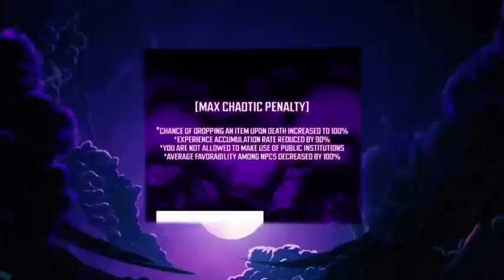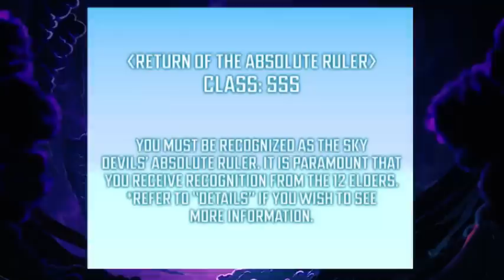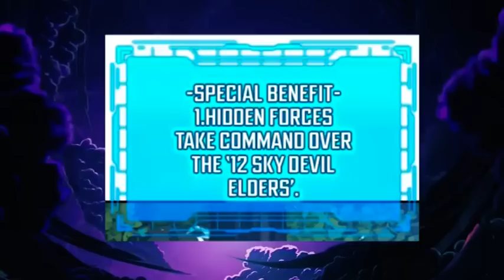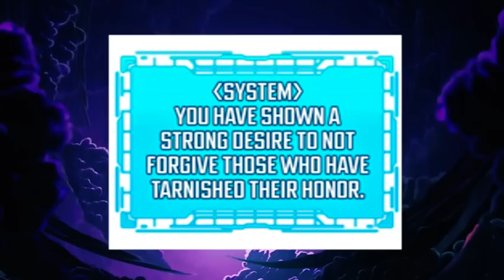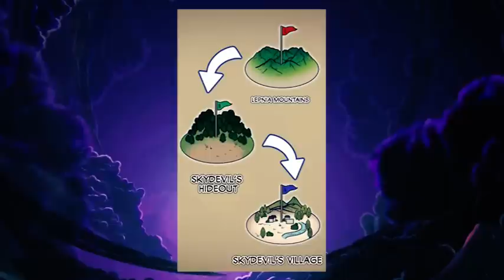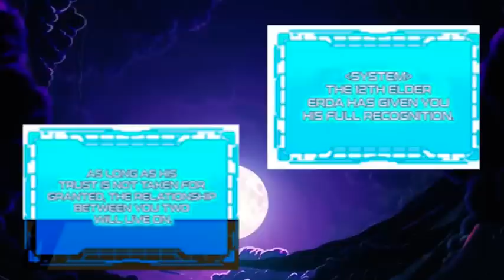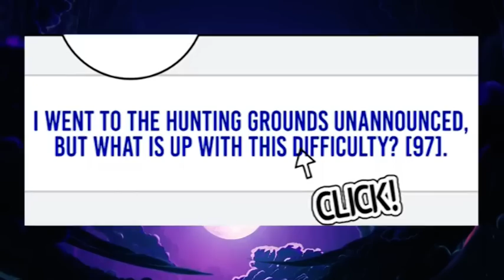Boy Was Trained By An NPC And Now He Is The Strongest In The World! | Manhwa Recap